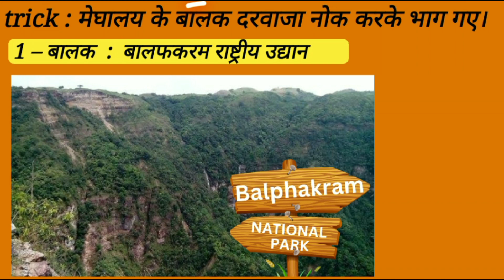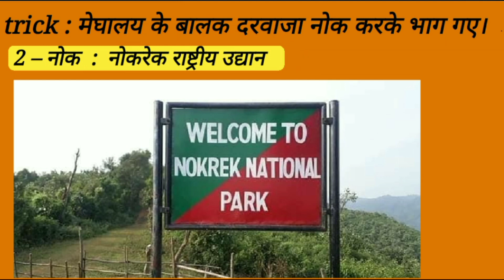Trick to remember national park of Meghalaya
join our telegram channel for latest updates and notes pdf